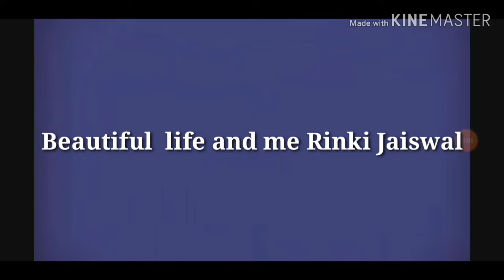आज मुझे कुछ अच्छा नहीं लग रहा हैं।इस लिए मैं यहाँ चली गई।क्या पता थोड़ा अच्छा लगे।माइक्रोनी रेसपी।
दोस्तों
मैनें आपने जीवन के कुछ छड़ आप को दिखा ये है मैं इच्छा करतीं हूँ की आप को पसंद आये ,अगर पसंद आता हैं तो मेरे चैनल को  subscribe करे,ओर like & share करें। मुझे भी आप सब के support की जरूरत हैं।plz support करें मुझे।आप का एक support मेरे लिए कीमती हैं
        धन्यवाद